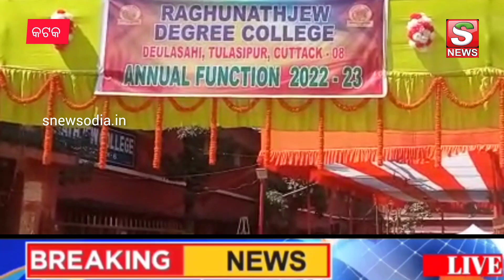କଟକ ସହରର ଦେଉଳ ସାହି ରେ ଥିବା ରଘୁନାଥ ଜୀଉ ମହାବିଦ୍ୟାଳୟର ବାର୍ଷିକୋତ୍ସବ ପାଳିତ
snewsodia/sakalasathi live.in/snewsodia.in